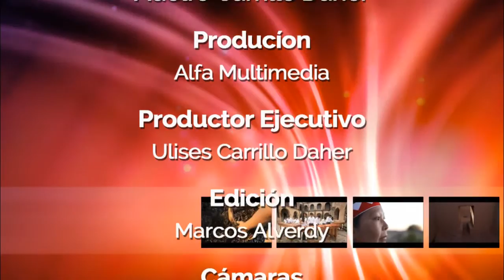Festival internacional Chihuahua 2015 Su Presentación